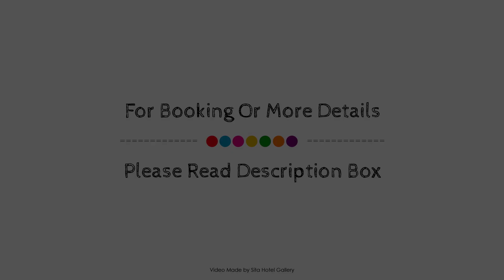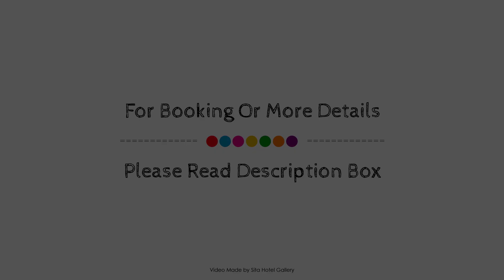Rydges Port Macquarie, Australia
About Property:
Rydges Port Macquarie Hotel is perfectly located for both business and leisure guests in Port Macquarie. The hotel has everything you need for a comfortable stay. Take advantage of the hotel's free Wi-Fi in all rooms, 24-hour front desk, facilities for disabled guests, express check-in/check-out, luggage storage. Comfortable guestrooms ensure a good night's sleep with some rooms featuring facilities such as television LCD/plasma screen, internet access – wireless (complimentary), non smoking rooms, air conditioning, heating. To enhance guests' stay, the hotel offers recreational facilities such as fitness center, outdoor pool, spa. Friendly staff, great facilities and close proximity to all that Port Macquarie has to offer are three great reasons you should stay at Rydges Port Macquarie Hotel.
Searching For
1. Rydges Port Macquarie
2. Rydges Port Macquarie Virtual Tour
3. Rydges Port Macquarie Rooms
4. Rydges Port Macquarie Amenities
5. Rydges Port Macquarie Videos
6. Rydges Port Macquarie Offers
7. Rydges Port Macquarie Deals
Audio Credit:
Track Title: Subway Dreams
Artist: Dan Henig